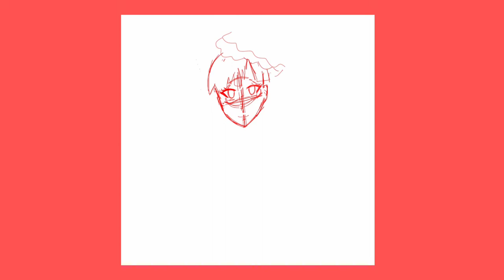Vocaloid Mayu fanart (SpeedPaint)